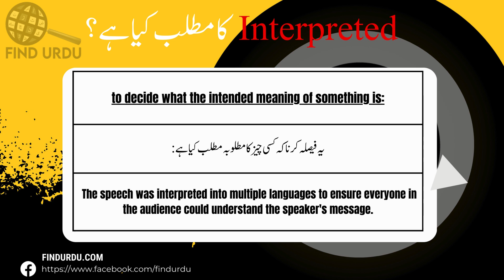Interpreted Meaning in Urdu With Explanation | Interpreted Ka Kia Matlab Hota Hai | Urdu/Hindi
In this video, we will delve into the meaning of the word "Interpreted" in Urdu. We will explore the different ways in which the word is used, and what it means to be truly Interpreted. From its origins to its usage, we will cover the many nuances of the word "Interpreted." Whether you're a native Urdu speaker or simply looking to improve your English language skills, this video is perfect for you! So be sure to watch to learn more about the meaning of "Interpreted" in Urdu.